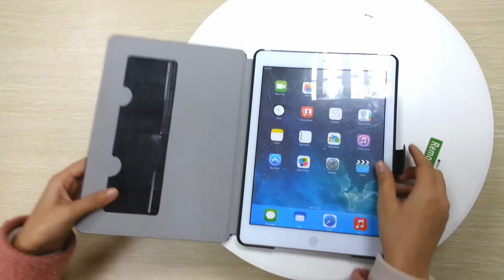Best Hand-held PU leather case Stand Wake up Smart Cover Review for Apple ipad Air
Built-in hard back case and PU Leather Front Smart Cover.
Unique design,easy access to all buttons, controls and ports without having to remove the case.